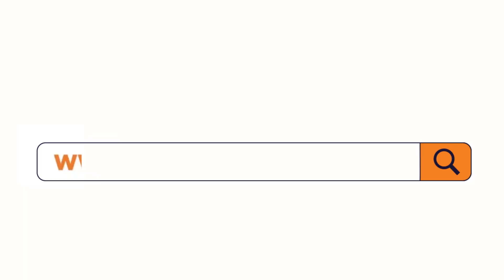Covid-19 Lockdown: New Roles Demand New Promises | Canara HSBC OBC Life Insurance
During this lockdown, there has been a change in everybody’s lifestyle. With work from home and imposed lockdown, we have learned so much from this new lifestyle. Many of us have been doing what we did not do before this lockdown. We have learnt the importance of spending more time with our family and children. We have also started to give more time to our hobbies, interests and things we always wanted to do.

However, with this changing time, we must also invest in making new promises. Promises like taking care of our family and securing their future. Planning the future has never been more important. This lockdown gives us an opportunity to protect our loved ones from future uncertainties.
One of the ways we can secure our family is life insurance. The importance of life insurance cannot be underlined enough in such tough times when COVID-19 has engulfed the globe. After all, it is meant to cover the risks that we envisage in the future and offer enough protection to our loved ones in our absence.

Our iSelect+ Term Plan aims to do just that and the plan also includes COVID-19 claims along with an option to cover for your whole life or till the time you need including a return of premium option on maturity. Inbuilt coverage for accidental death, child support benefit and permanent disability are among other benefits.

Protect your loved ones from future uncertainty.